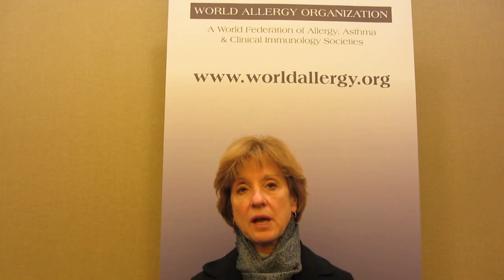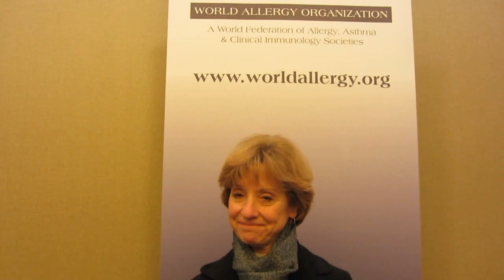Dupilumab in Asthma with Elevated Eosinophils - Interview with Sally Wenzel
Dupilumab in Persistent Asthma with Elevated Eosinophil Levels. N Engl J Med 2013; 368:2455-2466June 27, 2013

Dr. Sally Wenzel, Professor of Medicine and Director of the Asthma Institute at University of Pittsburgh is interviewed by Dr. Ves Dimov, Editor of WAO Web TV, Assistant Professor of Medicine and Pediatrics at University of Chicago.

Four questions for Dr. Sally Wenzel:

1. Can you please describe the main findings of the study?

2. How will this study affect patients with asthma in the future?

3. What is the take home message from this study for allergists and primary care physicians?

4. What areas of future asthma research do you see as most promising?